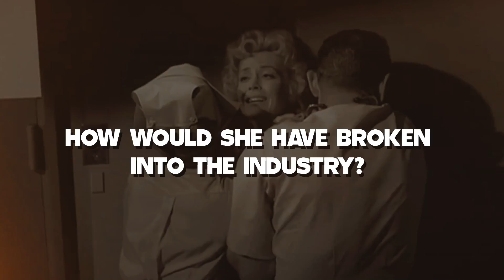What if Donna Douglas Was Born A Millennial?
The more you learn about Donna Douglas, the harder it is to avoid the conclusion that she was done dirty by the industry. If she had been born in a different time period, though, would she have had a completely different career? How big of a star would she be? What movies and TV shows would she have starred in? And how differently would her life have turned out?

In this video, we explore all those possibilities and more.